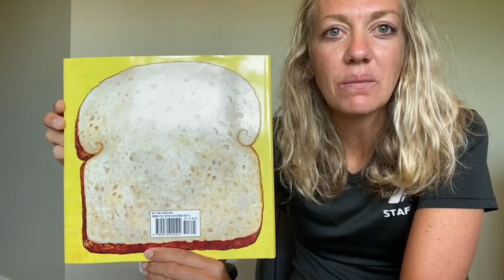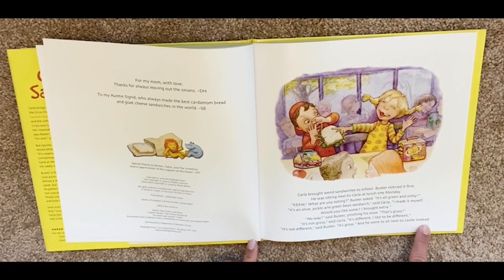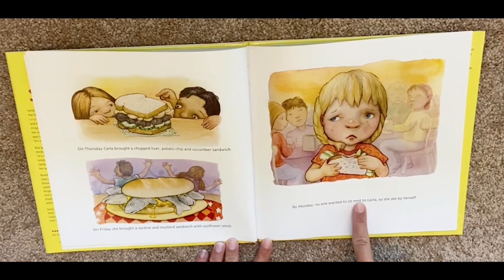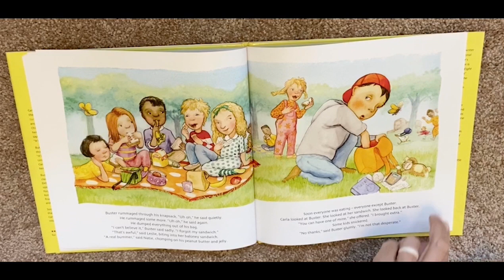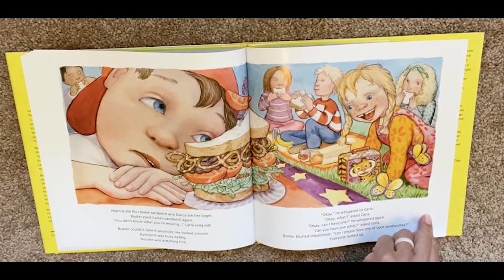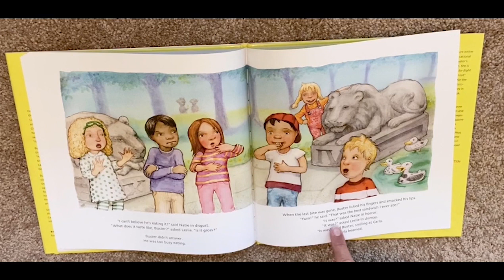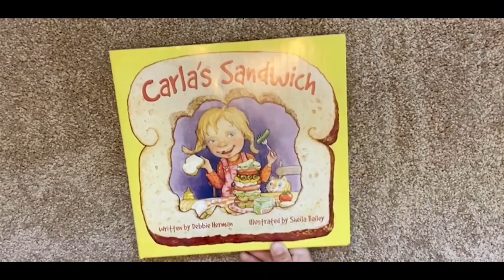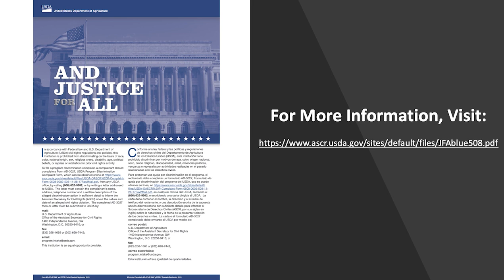Carla's Sandwich - Guided Reading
Presented by Nutrition Educator Ms. Mari with YMCA of Greater Grand Rapids.